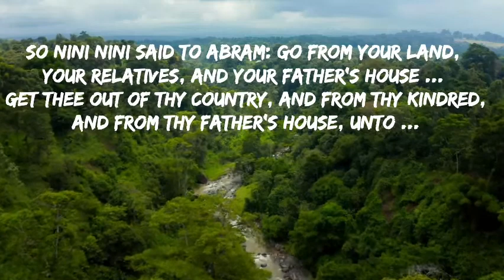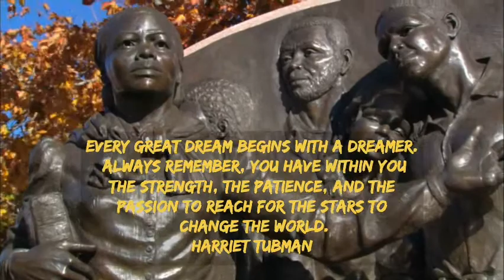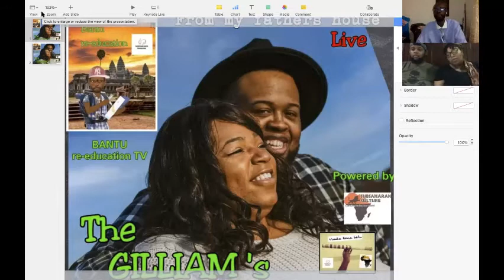LIVE WITH THE GILLIAM FAMILY FULL INTERVIEW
Bantu royalty the Gilliams family talk to us about their awakening and marriage .